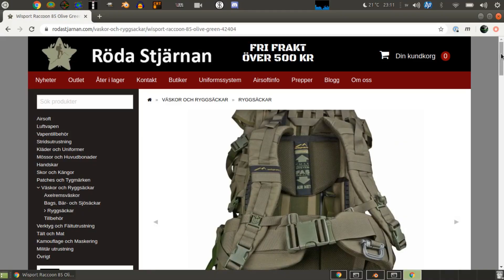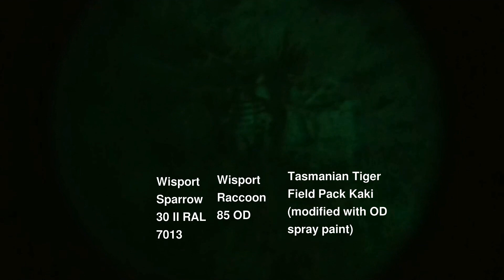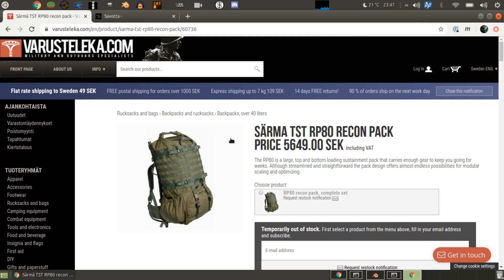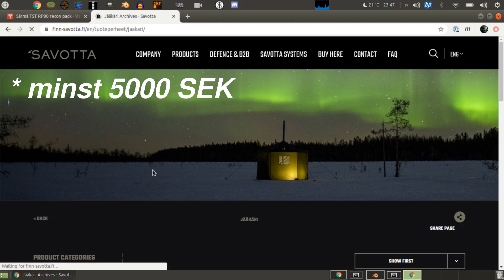Recension Wisport Raccoon 85 OD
Recension av ryggsäcken Wisport Raccoon 85 i olivgrön.

Köpt från...